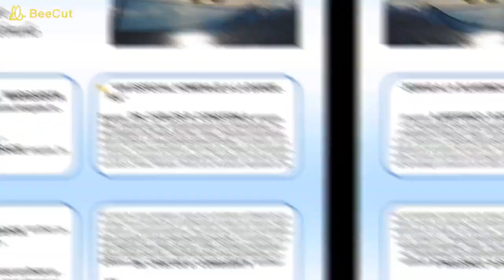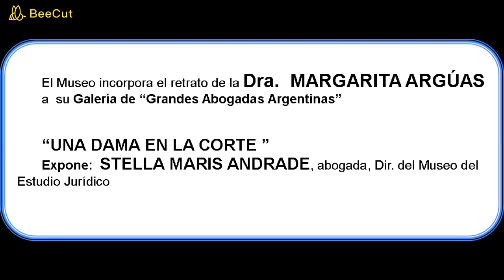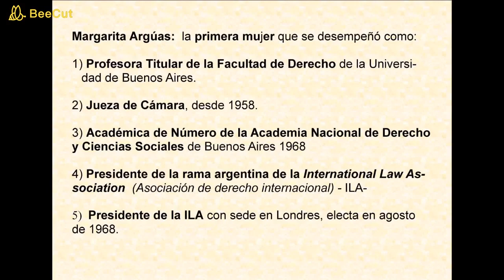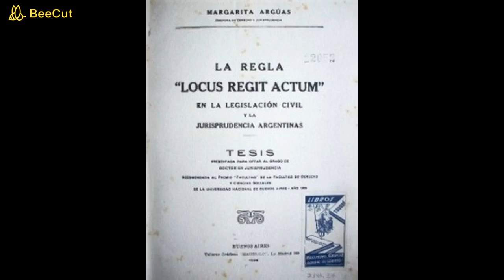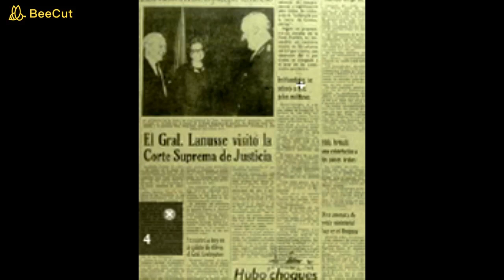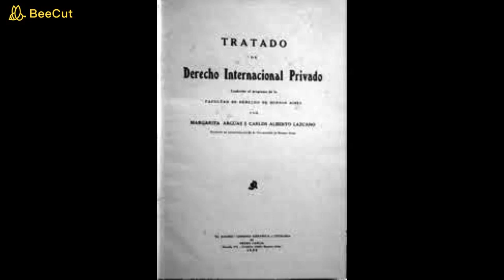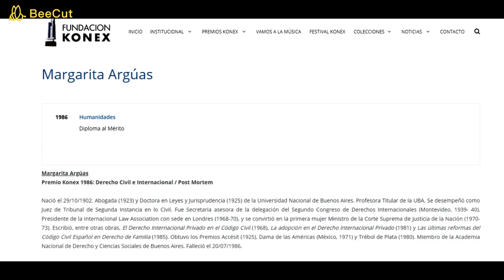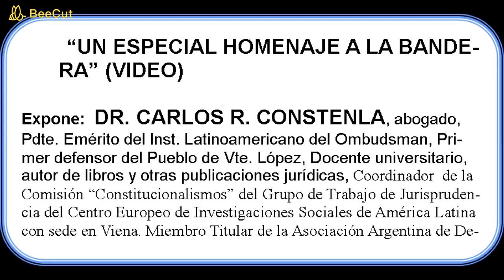CELEBRANDO EL DÍA DE LA BANDERA ARGENTINA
En el marco de su ciclo de conferencias en video 2020, el Museo celebra la fecha patria , incorporando el retrato de la Dra. Margarita Argúas a su Galería de Grandes Abogadas Argentinas y rinde homenaje a la bandera a través de las palabras del Dr. Carlos R. Constenla.